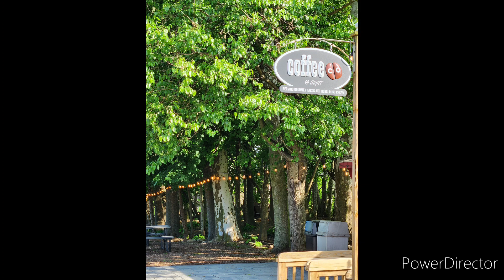Coffee and Strawberry Run!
Went to a local farm and picked up some fresh strawberries then headed over to Coffe Co. in New Holland